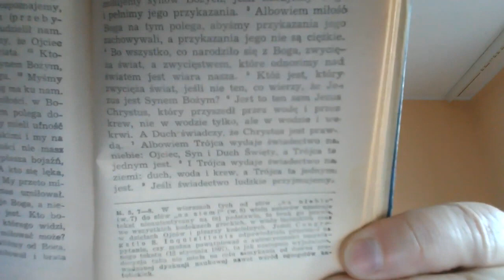Biblia uczy o Trójcy Świętej Biblijne znaczenie pojęcia Trójca Święta Bóg Jest w Trójcy Jedyny